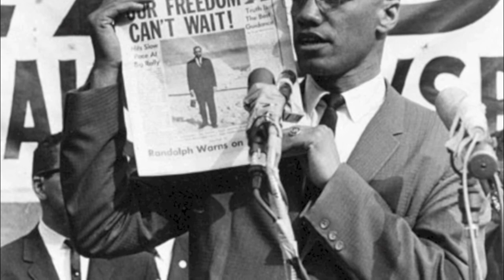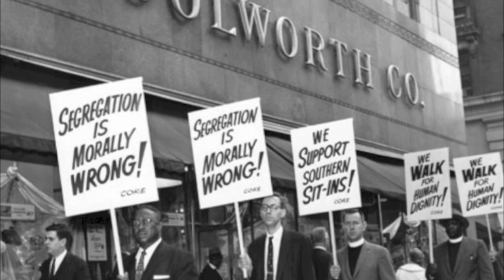A Change Is Gonna Come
Words and images.